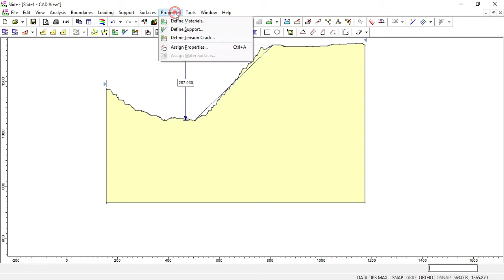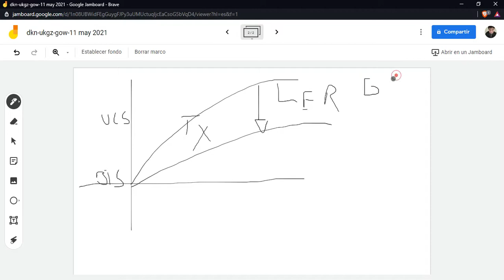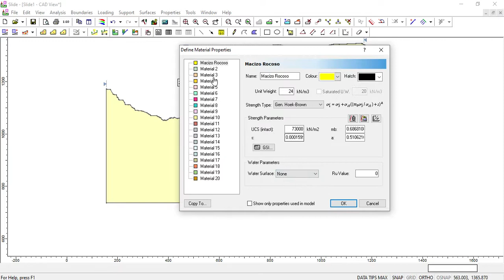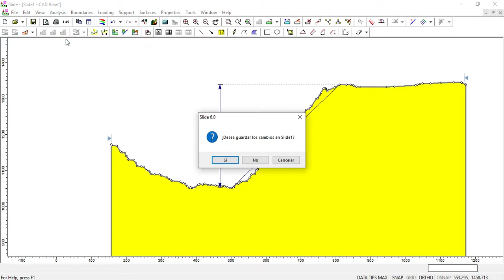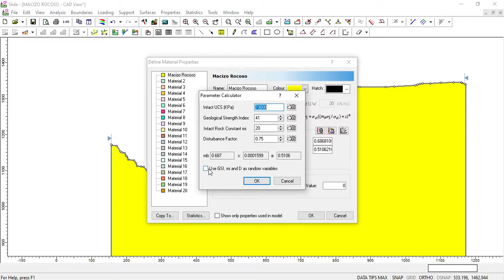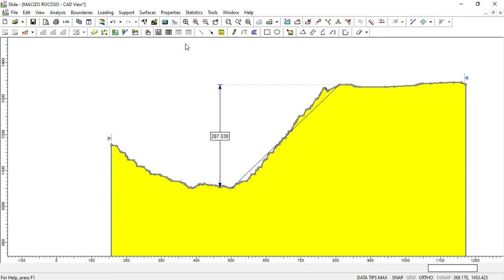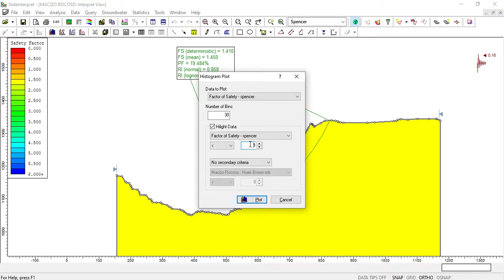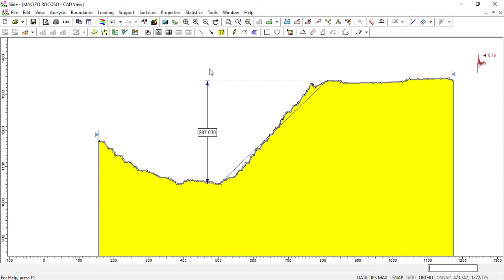F.S. en Taludes de Roca, Metodo Deterministico y Probabilistico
Slide es un software de análisis de Estabilidad de Taludes en 2D que utiliza métodos de equilibro límite para el cálculo de la estabilidad. ... Incluye análisis de agua subterránea por elementos finitos en estado estacionario, e integra capacidades de análisis de sensibilidad, probabilísticos y análisis retrospectivos.